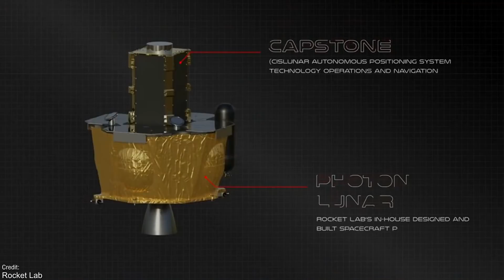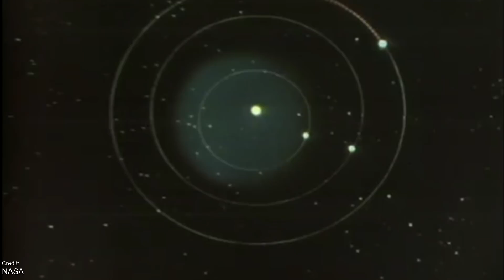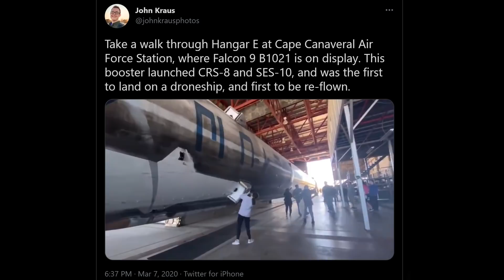Starship will fly TODAY, 2 Soyuz rockets launch, Electron Soars, and China Prepares next Long March!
Last week had SO MANY launches, giving us lots of exciting things to talk about! While there's not as many this week, we do have the Starship SN11 10km planned for TODAY, March 29th, which should hopefully be spectacular as always!

The Boca Chica/Starship photos and videos were provided by the awesome:
Austin Barnard

The great photos of the SpaceX marine fleet were taken by Kyle Montgomery:

The awesome Starship Superheavy flight render was created by Corey, @C-bass Productions

Big props Erik and SmallStar for their amazing render of the Starship full flight render:

Chapters:
00:00 Intro
00:30 Starship Updates
03:20 Last Week's Events
07:14 This Week's Launches
08:29 This Week through History
14:05 Closing Thoughts